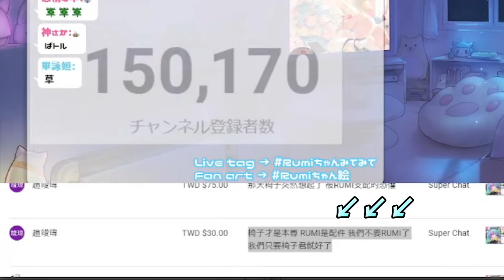大家只要椅子、不要Rumi了...難道你們討厭我嗎Q_Q【Rumi/懶貓子】【Vtuber精華】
原影片 ▷ 【突撃】１５萬人倒計時歌粹！ ｜Rumi/懶貓子